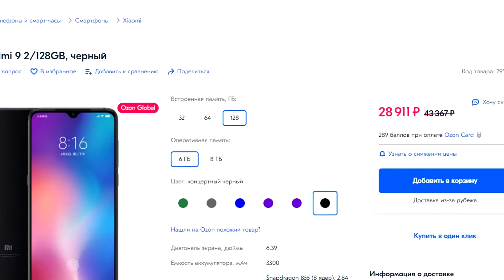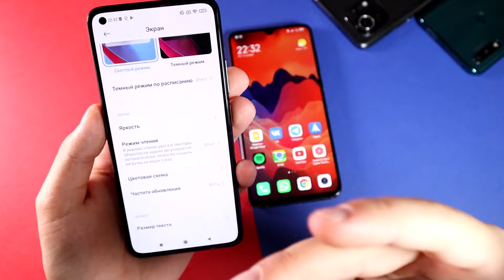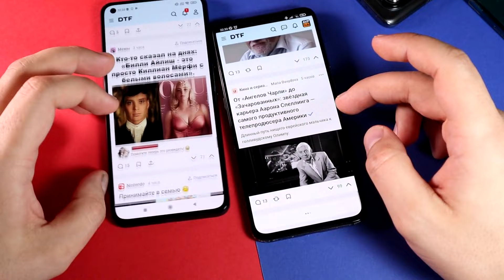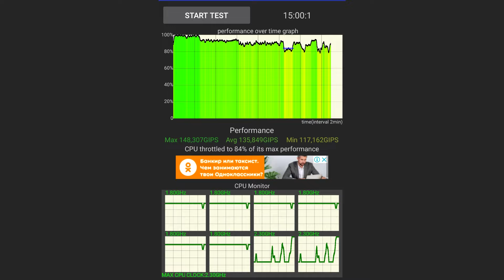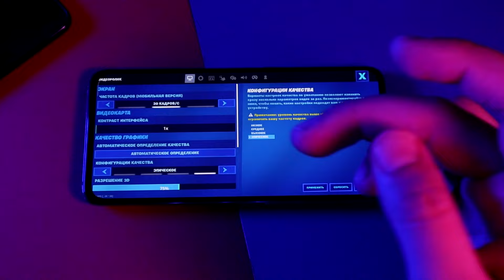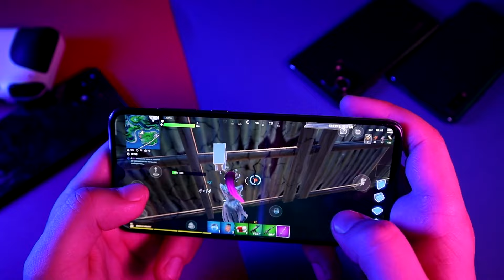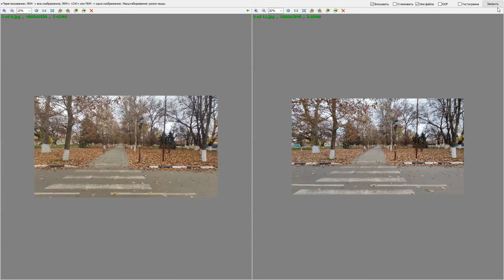Что выбрать: Старый флагман или Новый бюджетник? + Обзор Xiaomi Mi 11 Lite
Старый флагман или новый бюджетник? Яйцо или курица? Пицца или роллы? Вставать сейчас или полежать еще 5 минут? Какой еще сложный выбор не дает вам покоя?
А прямо здесь и сейчас вы узнаете: что лучше старый флагман, на роль которого был выбран Xiaomi mi 9 2019 года или новый бюджетник - Xiaomi mi 11 lite? Делайте ваши ставки господа.
Понравился канал? Поддержи его развитие